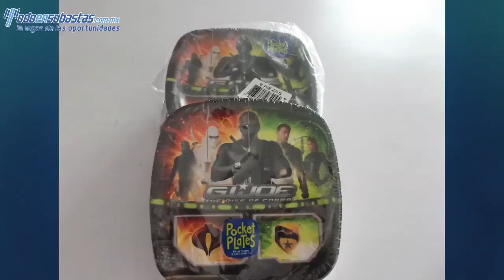19,000 Articulos de expresion personal.